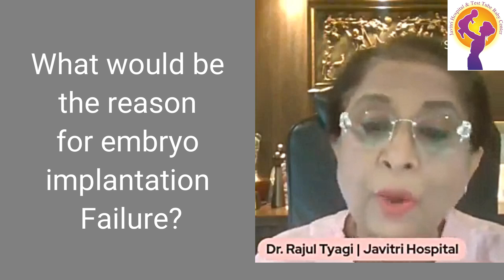What would be the reason for embryo implantation Failure? | Dr. Rajul Tyagi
Best IVF Doctor in Lucknow - Dr. Rajul Tyagi
Javitri Hospital and Test Tube Baby Center (Complete Women Care)
What would be the reason for embryo implantation Failure?

Address :- Javitri Hospital & Test Tube Baby Center, Raebareli Road, Telibagh, Lucknow, Uttar Pradesh 226025